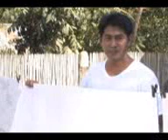BASI MTV - Yobi Soap